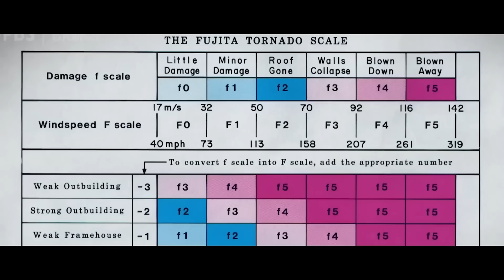Comment Battre Les TORNADES DE REQUINS Dans "Sharknado"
Si vous étiez pris au milieu d'une énorme tornade remplie de requins affamés, que feriez-vous ?